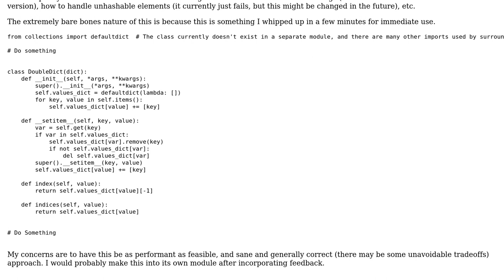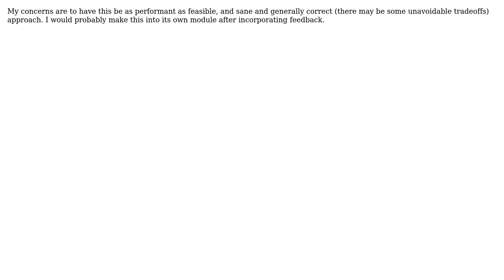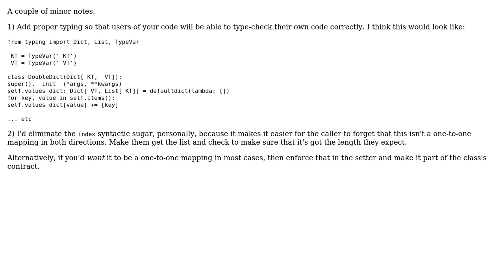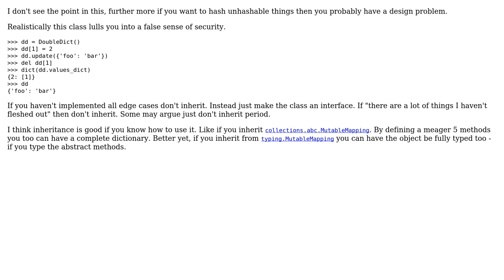Code Review: Bi Directional Dictionary (2 Solutions!!)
Code Review: Bi Directional Dictionary

With thanks & praise to God, and with thanks to the many people who have made this project possible! | Content (except music & images) licensed under CC BY-SA | Music | Images & others | With thanks to user Tobi Alafin user Samwise user Peilonrayz and the Stack Exchange Network Trademarks are property of their respective owners. You are responsible for your own actions.